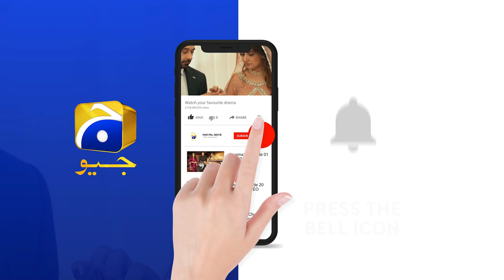Adan Aur Sherien Ka Samna - Kasa e Dil